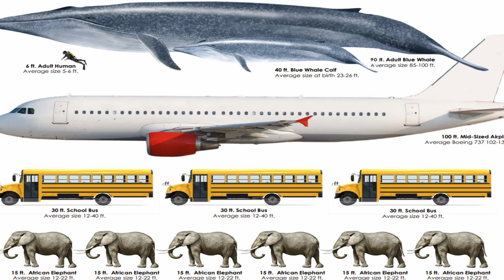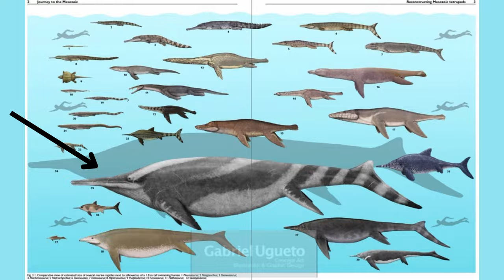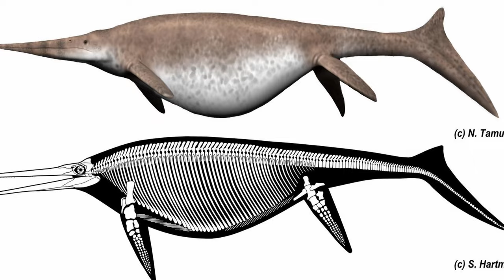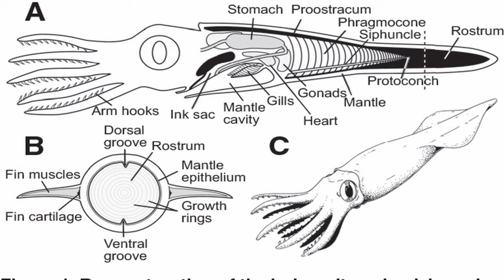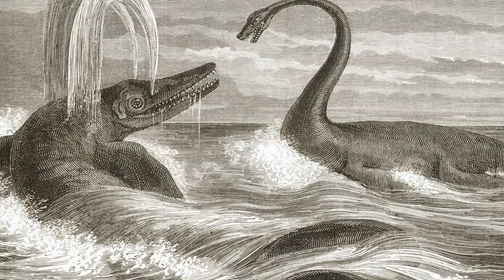The Biggest Marine Reptile To Ever Live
237 MYA would not be a time where you would want to go swimming. Yes, the water was nice and warm, however it was home to a less than ideal swimming partner, the Shonisaurus. This was a meat eating ichthyosaur like no other, not because it was particularly fast or intelligent, rather it was huge, huge enough to be considered the largest marine reptile to have ever existed!

Artwork in thumbnail by Johnson-Mortimer